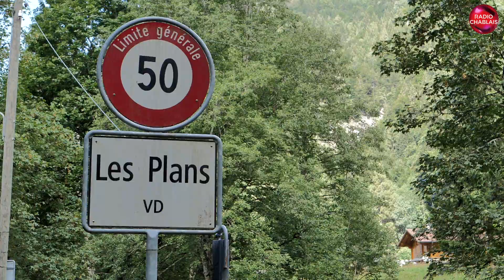Bex renoue avec son passé de cité thermale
Un Bellerin fait renaître un amour passé de sa commune… Il a officiellement ouvert un petit complexe de bains extérieurs hier dans le vallon des Plans, au sein du jardin d’une ancienne colonie de vacances. L’idée du propriétaire : renouer avec un savoir oublié au fil des ans… puisque Bex-les-Bains était une destination renommée au 19ème siècle.